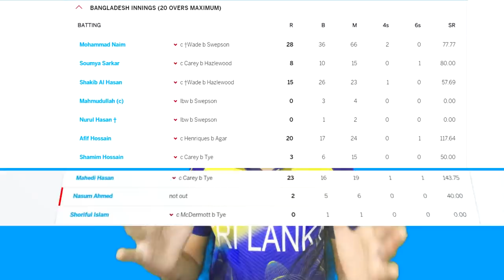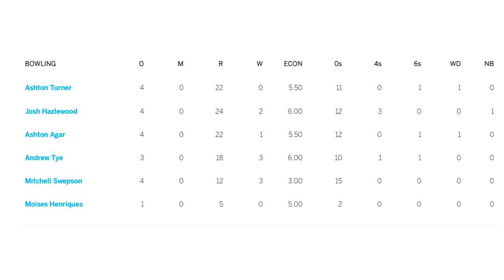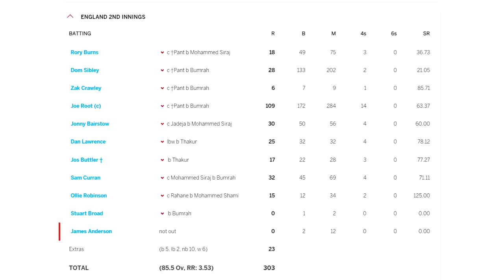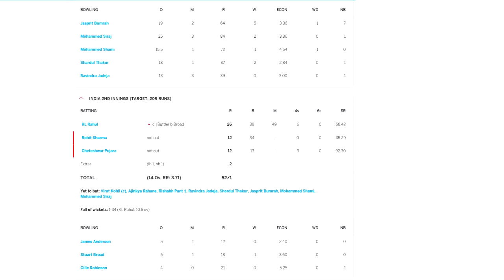ඉතාලි පිලට ගහන ලංකාවෙ කෙල්ලො සෙට් එක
ඉතාලි කාන්තා කණ්ඩායම ක්‍රීඩා කරන පළමු අන්තර්ජාතික තරඟය හෙට පැවැත්වෙනවා.